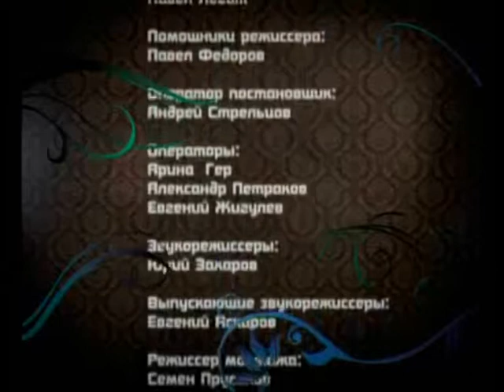Paulinho Garcia 8/8 Learnmusic босса-нова и джаз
Paulinho Garcia (Паулиньо Гариса) в программе Learnmusic Узнай о музыке больше. Часть 8 из 8. "Босса-нова. История. Ритмы. Гармонии. Гитара. Вокал".
Проект Chicago Moscow Music Exchange. Марина Калинина. Бразильская джазовая музыка. Как играть Босса-нову правильно. Секреты мастерства от гитариста, вокалиста - импровизатора  звезды чикагского и международного джаза. Семинар, мастер-класс.
Новые программы каждый Вторник в прямом эфире О2тв, расписание и эфир можно смотреть на сайте